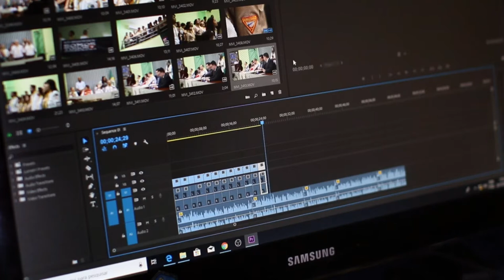MONTAGE MUSIC| NON-COPYRIGHT| FREE DOWNLOAD●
You can use the music used in this video!